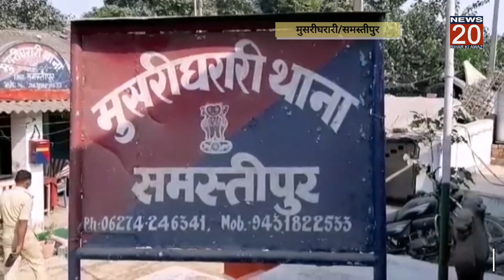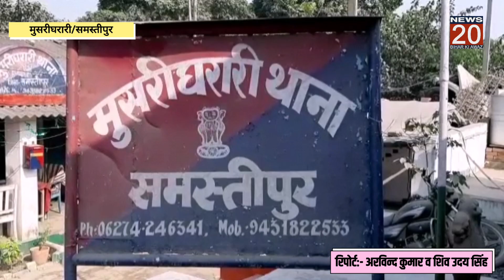Samastipur:भीषण सड़क दुर्घटना में अंचलाधिकारी की हुई मौत।@NEWS20BIHARKIAWAZ।